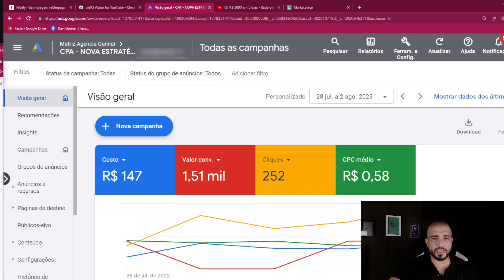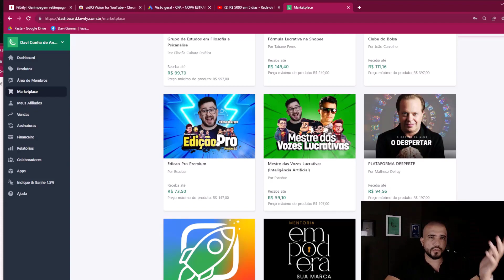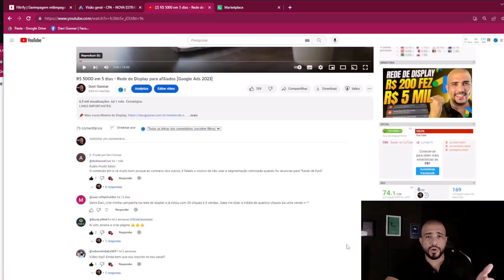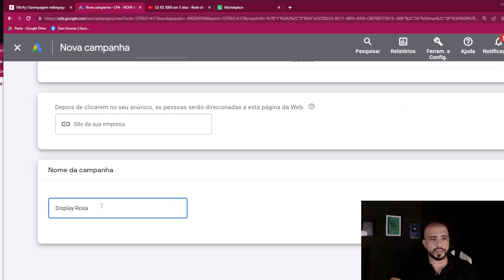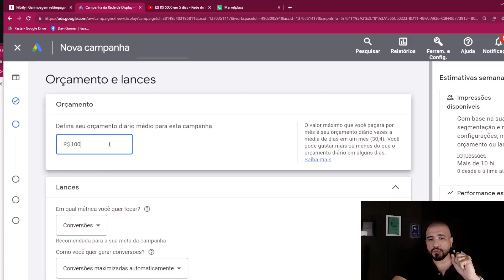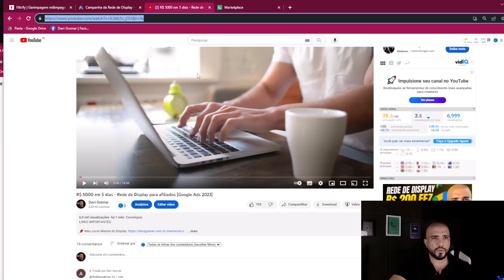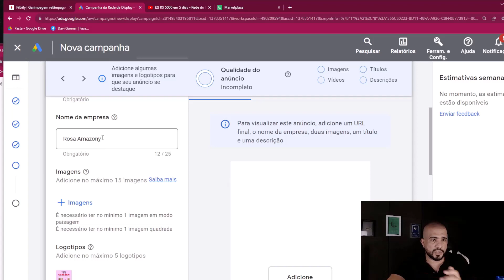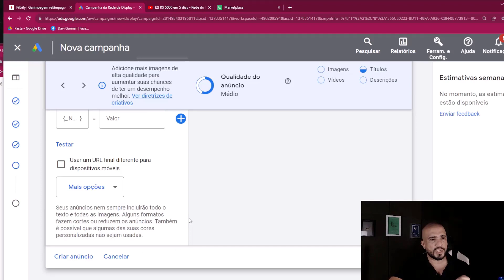[ESTRATÉGIA] R$1.510,00 Investindo Apenas R$147 | Rede de Display para produtos Físicos